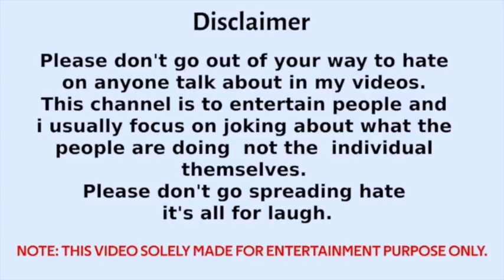Aman Chopra Savage Reply to Intellectual Women | New Latest | Top Moments | Thug Bro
About Aman Chopra:- Aman Chopra is one of the finest television journalist and anchor in India. Currently he is associated with India’s most popular news channel – Zee News. He previously worked for Abp News & Rstv.

He hosts famous news debate shows ‘Taal Thok Ke’ ​​and ‘Deshhit’ on this channel.

Aman Chopra is known for his epic and Savage replies to politicians as well as other people as journalist.

Here we present you his Thug life video.

In this video Rohit Sardana gives savage reply to intellectual women on the topic of farmer protest tweets by international actors rihana and mia khalifa.

Content Right Owner: Zee News Youtube Channels.

आपको यह वीडियो कैसा लगा हमें Comment में जरुर लिखे अधिक Entertainment और Educational वीडियो के लिए हमारे साथ बने रहें। आइए इस प्रकरण का आनंद लें।

The sole purpose of our videos is to educate, motivate and inspire others. Our understanding is that it is in correlation to Fair Right Use, however given that it is open to interpretation, if any owner of the clips claims copyright we have no problem removing the video immediately.

IMPORTANT NOTE: ALL THE IMAGES/PICTURES SHOWN IN THE VIDEO BELONGS TO THE RESPECTED OWNERS AND NOT ME. I AM NOT THE OWNER OF ANY PICTURES SHOWED IN THE VIDEO.